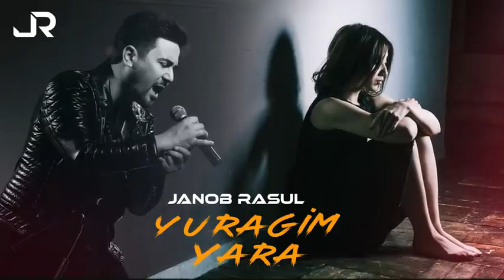Janob Rasul Yuragim yara Official Music480P